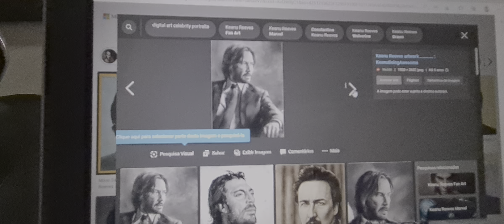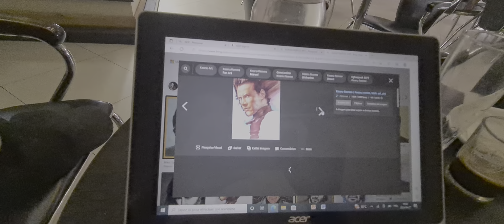Search about Keanu Reeves on Google